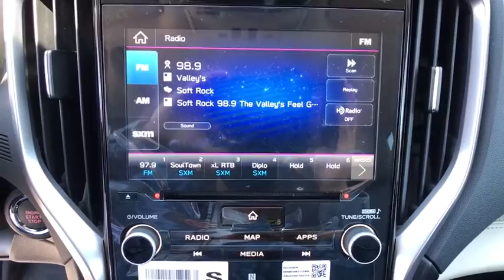2020 Subaru Ascent Fresno, Bakersfield, Stockton, Sacramento, Central CA L3472381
2020 Subaru Ascent
2020 Subaru Ascent Limited 7-Passenger - Stock#: L3472381 - VIN#: 4S4WMAPD1L3472381

Third Row Seat Heated Leather Seats Aluminum Wheels Quad Bucket Seats All Wheel Drive Turbo Charged Engine. FUEL EFFICIENT 26 MPG Hwy/20 MPG City! Limited trim. Warranty 5 yrs/60k Miles - Drivetrain Warranty; CLICK NOW! KEY FEATURES INCLUDE: Leather Seats Third Row Seat Quad Bucket Seats Rear Spoiler MP3 Player All Wheel Drive Onboard Communications System Aluminum Wheels Remote Trunk Release Privacy Glass. EXPERTS ARE SAYING: Great Gas Mileage: 26 MPG Hwy. Fuel economy calculations based on original manufacturer data for trim engine configuration. Please confirm the accuracy of the included equipment by calling us prior to purchase.